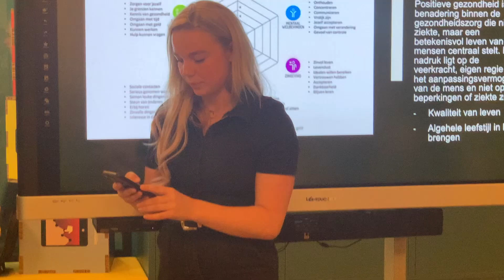Week leefstijl en preventie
iXperiumambassadeur Sonja van Oers organiseerde met collega's en studenten de Week van leefstijl en preventie. Studenten ontdekten in iXperium Health verschillende technologieën die je als therapeut kunt inzetten bij leefstijl en preventie. En ze leerden in verschillende werkvormen om het gesprek te voeren over een gezonde leefstijl en preventie.